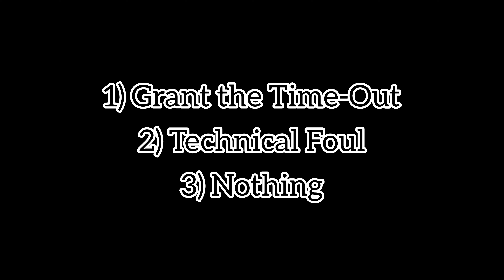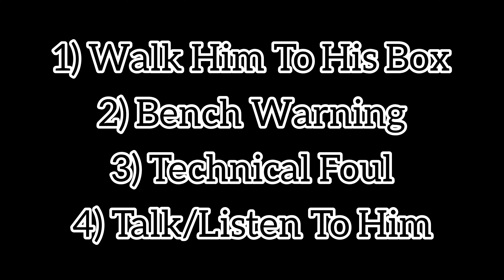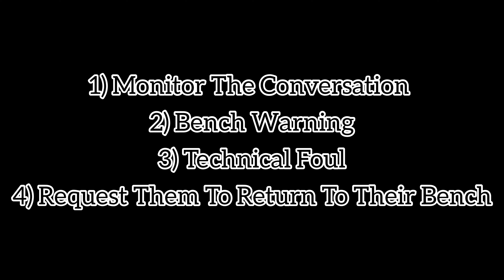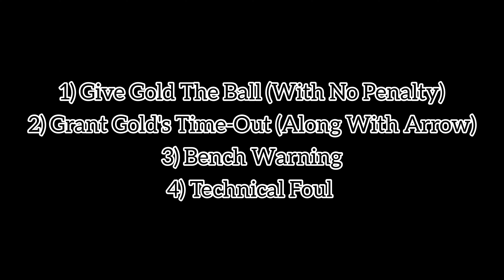Basketball Officials Training Video: Referee/Coach Conflict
The Rulebook provides us with the information we need on how to handle conflicts with Coaches and Bench personnel from bench warnings to technical fouls. And some situations are handled with a non rulebook approach by matching the coaches energy, going above it to show "who's boss", or by going below it to lead by example.  How would you handle these situations?